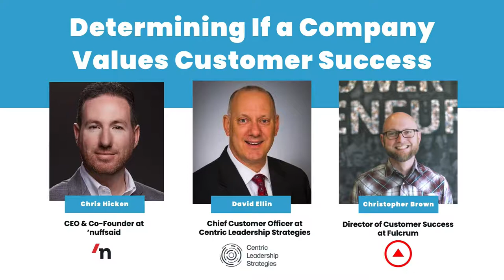Customer Success Leadership Roundtable: Determining if Companies Value Customer Success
In this Customer Success Leadership Roundtable, our panel of Customer Success leaders discuss how to determine if a company values Customer Success. They cover how to better understand your current organizational culture so you can work on driving the change necessary to get the voice that you need to be successful, and how to figure out if a company truly values its Customer Success team.